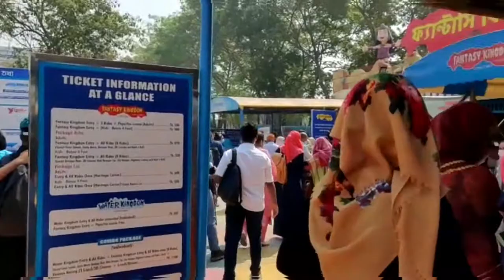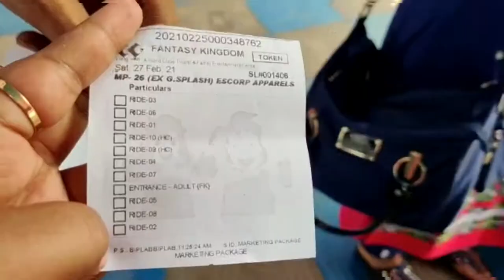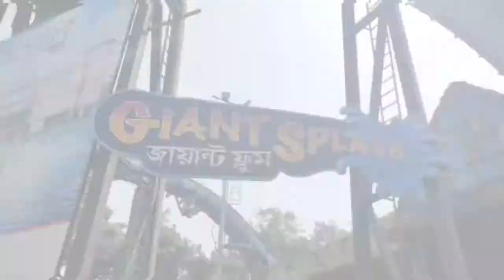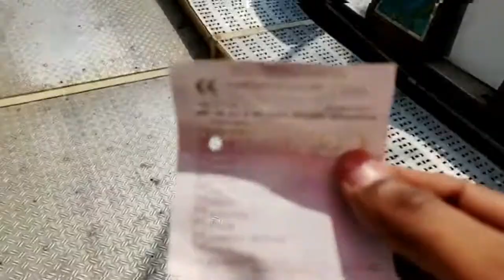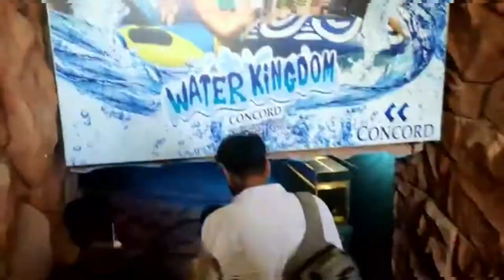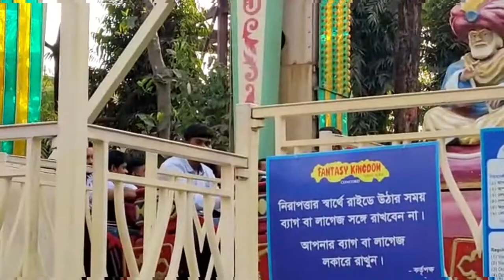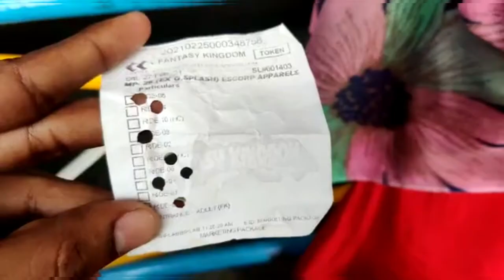Best Holiday With Cousins|বোকা বানালাম সবাইকে😁|Best Ride In Fantasy Kingdom Magic Carpet|Game Ride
আসসালামুআলাইকুম
সবাইকে রামাদান মোবারক। আশা করি সবাই এই রমজানে ভালো আছেন সুস্থ আছেন আমার এই ভ্লগটি করা হয়েছে 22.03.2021 কিন্তু আমি অন্য  গুলো আপলোড দিছিলাম কিন্তু এই ভ্লগটি দেওয়া হয়নি 🥺তো ভাবলাম এখনি এখনি ভলগ টি আপলোড করি😁। আসা করি  ভ্লগটি আপনাদের ভালো লাগবে আর😊 যদি ভাললাগে সবাই আমার চ্যানেলটি সাবস্ক্রাইব 👉করবেন আমারে ফেসবুক পেইজে লাইক 👍 আমার ভিডিওটিতে লাইক 👍করতে ভুলবেন না 😍 করবেন না ধন্যবাদ সবাইকে অগ্রিম ঈদের শুভেচ্ছা 🥰🥰 ঈদ মোবারক 🎉🎉